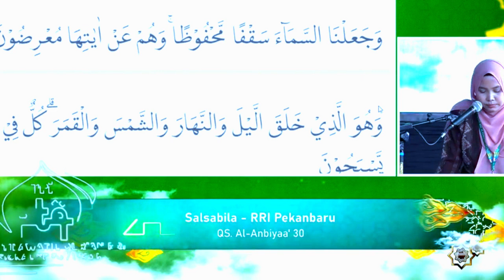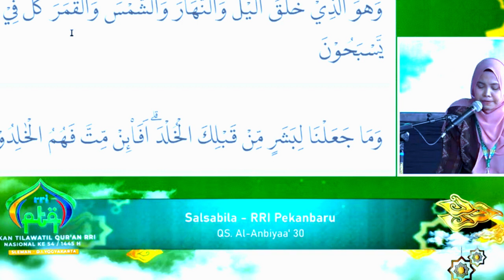PESERTA TILAWAH PTQ RRI NASIONAL KE-54 TAHUN 2024